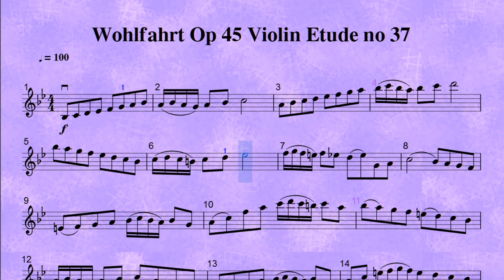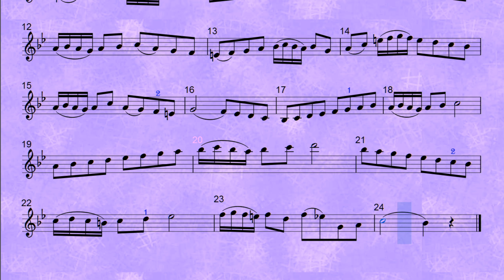Wohlfahrt Op 45 Violin Etude no 37 tempo=100